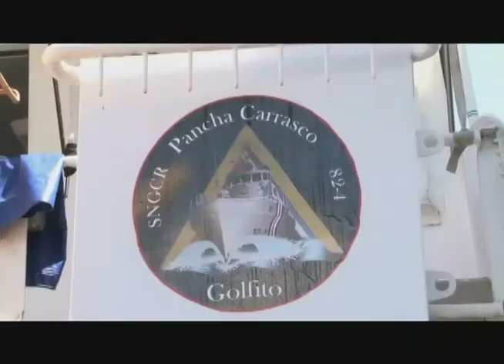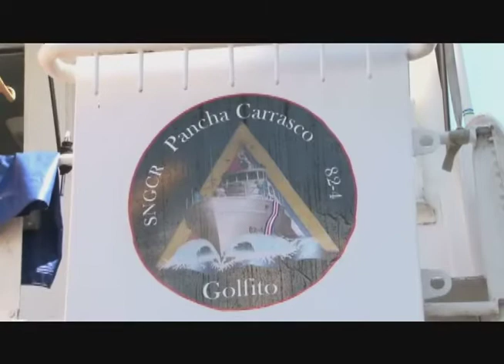Material electoral ya llegó a la Isla del Coco donde votarán 28 personas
El material electoral y los 9 tripulantes del Servicio Nacional de Guardacostas ya llegaron a la Isla del Coco donde también se llevarán a cabo los comicios el próximo domingo.